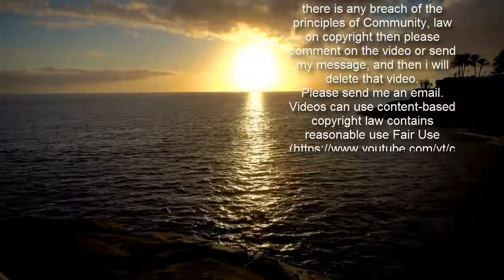Kim Kardashian and Kanye West set to show 'marriage breakdown' on KUWTK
We could soon be getting a close look at exactly what sparked the collapse of Kim Kardashian and Kanye West's marriage.   The megastars are divorcing and are set to divvy-up their £1.6billion fortune in the coming months.  Now we could see it all develop in not one, but two reality shows.   Kim finished filming the final season of Keeping Up With the Kardashians last month.  The show wrapped for good back in January – weeks after the first reports of her impending divorce emerged.    It is claimed that the climax may cover how the couple's love crumbled.   Later this year, the family will move to Disney’s Hulu channel where their new series will air at the end of 2021.  According to The Mirror, that too may allow us to go behind closed doors.  It has also been reported that the series will also highlight the pair's split.    They say details of the programmes included in the family’s £70million deal are yet to be confirmed, but bosses are keen to make an instant splash.  Kim, the 40-year-old beauty, filed for divorce after seven years of marriage on Friday.  A source claimed: "Kim is definitely sad but she feels confident in her decision to divorce him, because she knows it's what's best for herself and her family.    "She's already felt like she's been divorced for months now. It's been a long time coming and she feels relieved to be able to finally move on."  Back in 2014, the sweethearts married in a lavish Florentine ceremony, with Lana Del Ray giving a surprise performance of 'Young and Beautiful'.   Earning the collective nickname "Kimye," the couple became a staple of every major red carpet event, collaborating together on creative projects as their marriage thrived.   Like what you see? Then fill your boots...    Kim and Kayne have four children, North, seven, Saint, five, Chicago, three, and Psalm, 21 months.  The 43-year-old rapper is currently staying at his Wyoming ranch – away from his wife and their children, who are said to be living in their $60 million California mansion.  The stars are yet to comment on their imminent divorce.